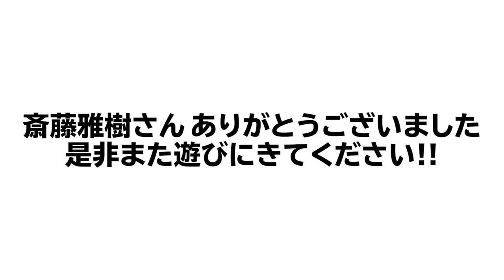【斎藤雅樹】今まで見た中で歴代のベストナインを組んでもらいました！